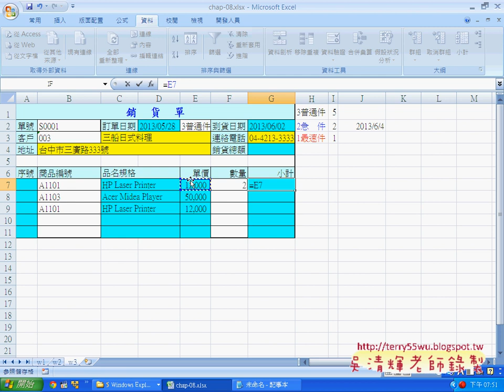05 自動化避免錯誤說明EXCEL函數與VBA資料庫 吳老師)